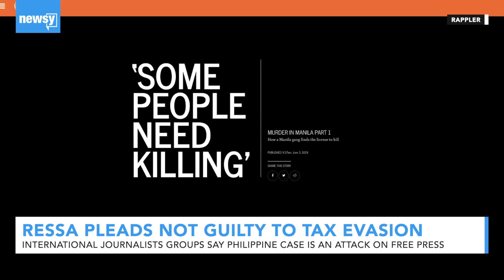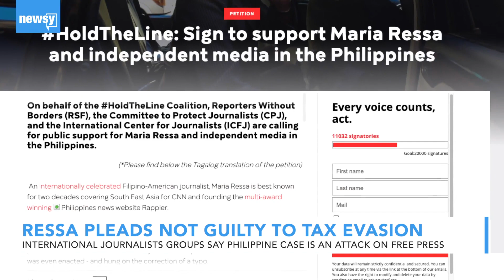Journalist Maria Ressa Pleads Not Guilty To Tax Evasion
Internationally respected journalist says cases against her are politically motivated and meant to muzzle press freedom.